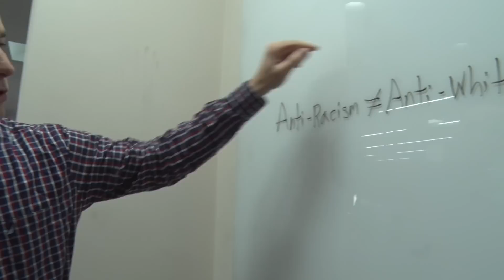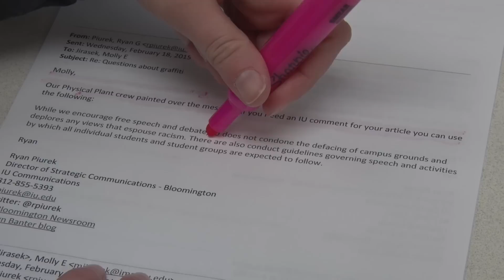IU Campus Vandalism or Free Speech? PKG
I broke this story for IUSTV, as the first reporter to cover the issue